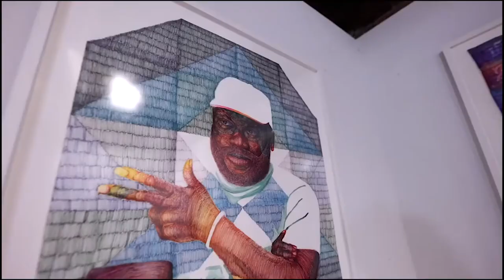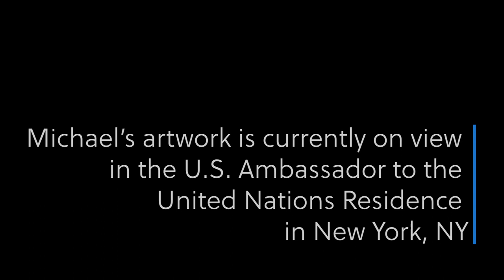3 Questions Digital Series with Michael Booker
An interview from Art in Embassies 3 Questions Digital Series with Michael Booker, who speaks about his creative process and artwork.